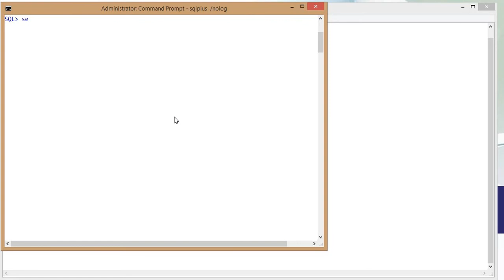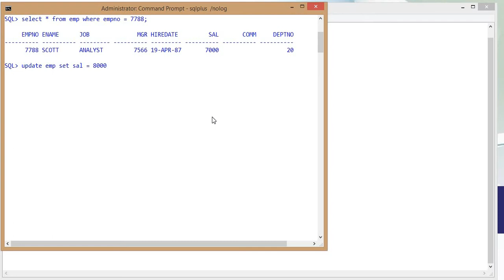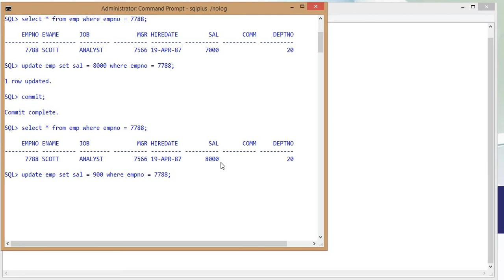Oracle Flashback Query By Rony Ihsan